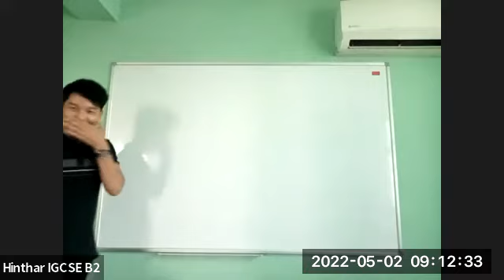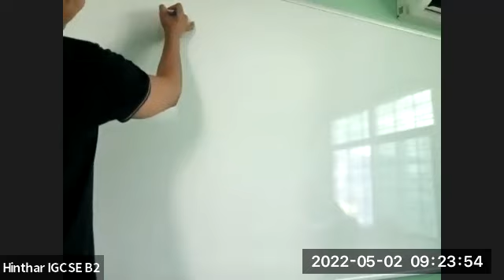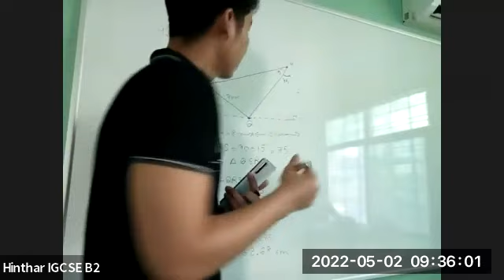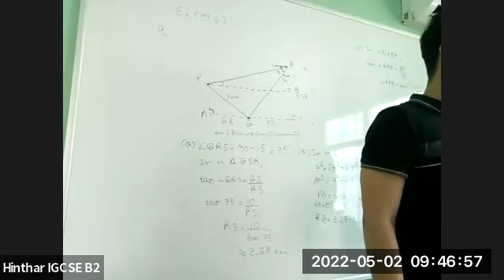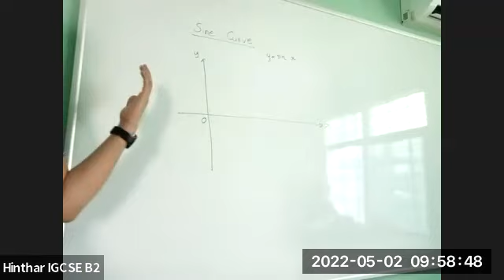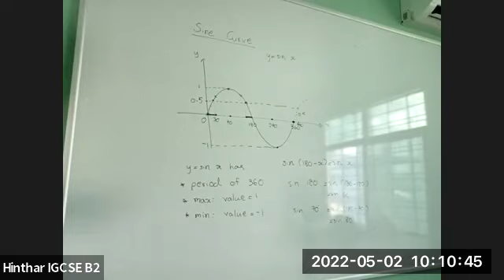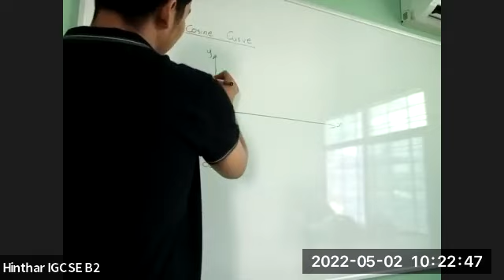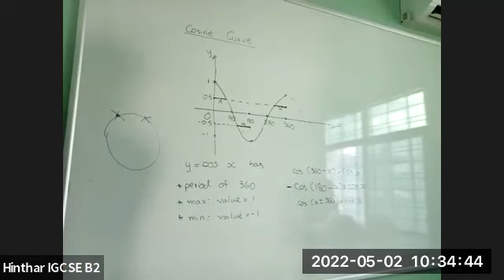E Maths Sayar Arkar Class B2 2 May 2022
(Subject) - (Teacher)E Maths   Sayar Arkar
Class  B2
2 May 2022
iGCSE O Level - Online Class  "B2"
2023 May/June Exam Series